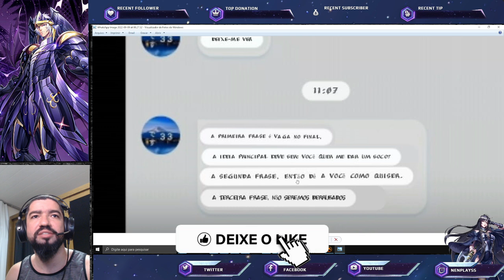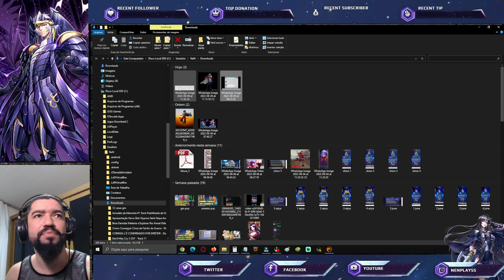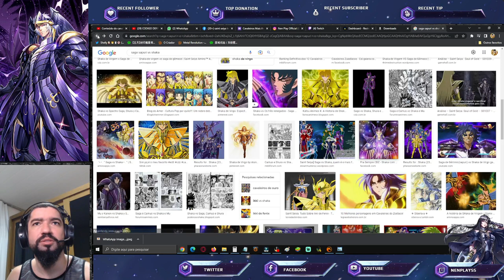Novidades Apontam Saga de Gêmeos Sapuri o Próximo S - Saint Seiya Awakening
Confira as novas notícias que estão rodando pela comunidade sobre o próximo lançamento em saint seiya awakening.